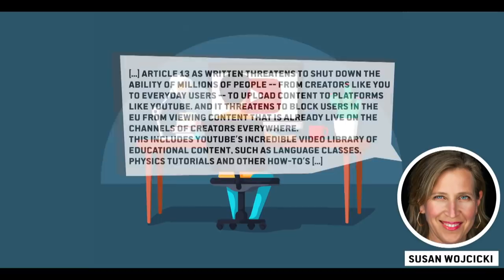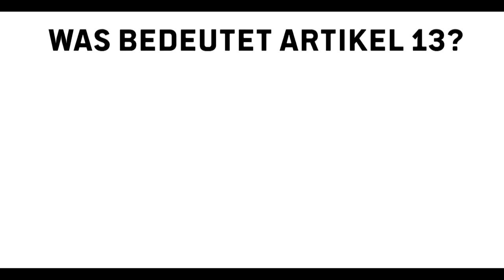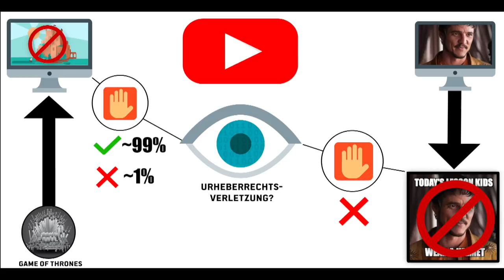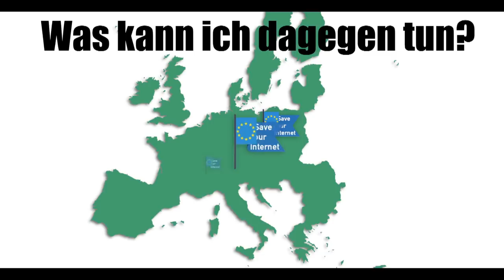Stirbt YouTube? | Was Artikel 13 wirklich bedeutet und was du dagegen tun kannst!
Seit Wochen geht ein Gespenst im Internet um.
„Warum es YouTube nächstes Jahr nicht mehr gibt“ oder „Stirbt das Internet?“ lauten die Überschriften.

Alle reden darüber doch was steckt tatsächlich hinter Artikel 13, UploadFilter und der SaveYourInternet Kampagne?

Das haben wir für euch mal kurz zusammengefasst. Teile dieses kleine Video und zeig, dass auch du dir dein Internet nicht wegnehmen lässt!